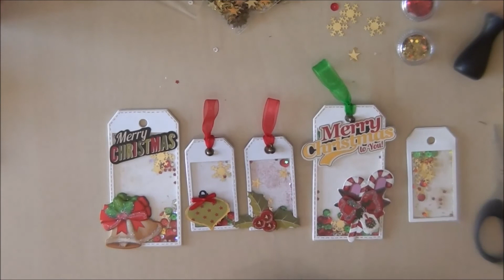Tutorial Shaker Tag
Como fazer de forma fácil e rápida uma Shaker Tag.